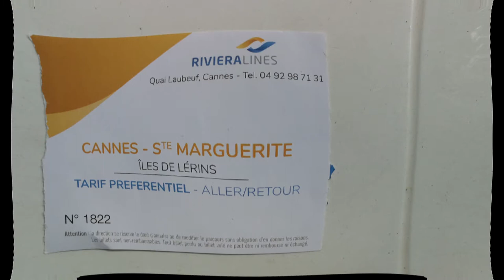Besuch auf der Ile Sainte-Marguerite